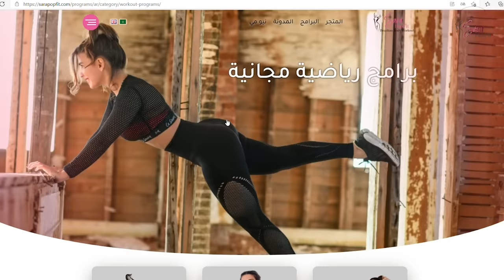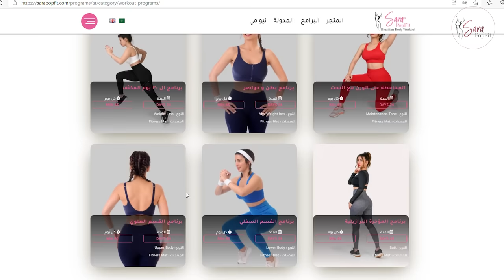برنامج رياضي حسب هدفك و شكل جسمك | شرح مفصل عن موقع سارة بوب فيت والبرامج | English Subs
في هذا الفيديو حبيباتي رح ساعدك تختاري البرنامج الصحيح مهما كانت مشكلتك سواء علوي او سفلي او ال 2 مع بعض!

فيديو الاطالة